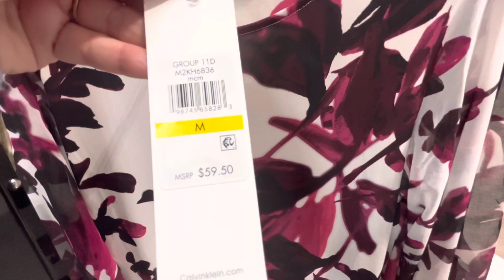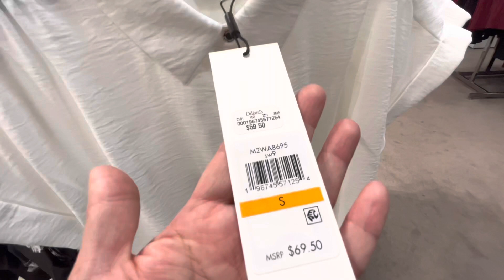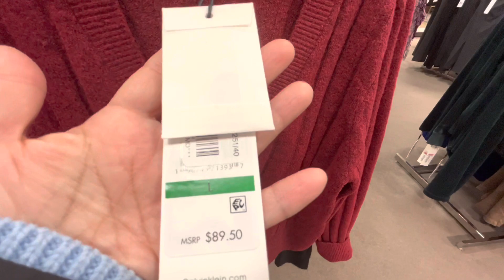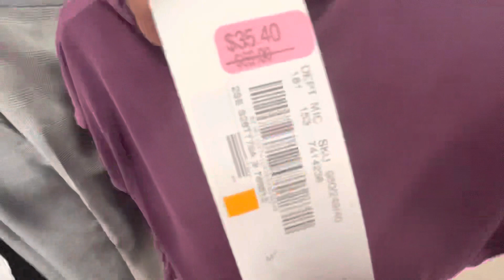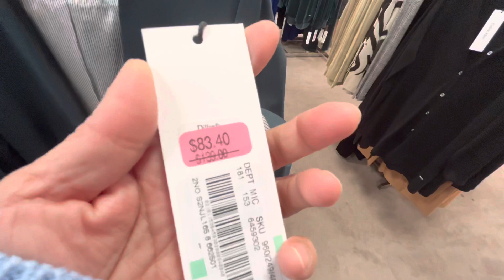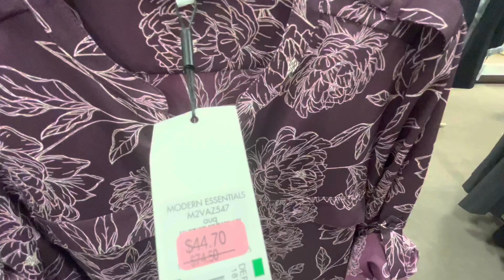Dillards Moda de media Estación!!Blusas y Vestidos de Diseñador!!